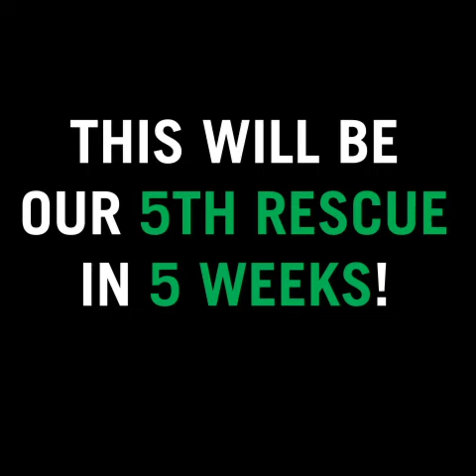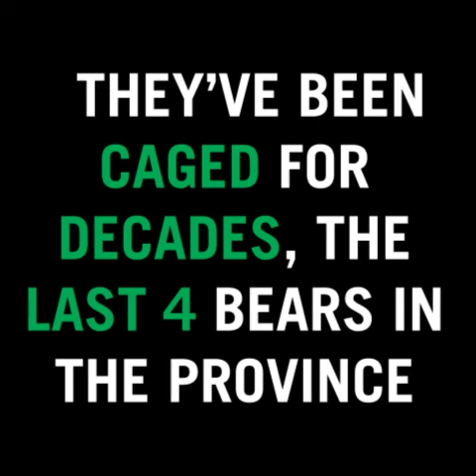5 rescues in 5 weeks!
Another week, another bear rescue...5 rescues in 5 weeks! Multiple rescues across 3 countries places massive pressures on a small charity like Free the Bears.

How can you help? If you're not already, please become a Bear Carer, involving a small monthly donation (less than the cost of a coffee each week to be a Bear Buddy). You'll be helping protect, rescue & care for endangered bears in need.

If you are not in a position to commit to a monthly donation, even a small one-off donation helps a small charity like Free the Bears with these costly unexpected rescues. Every dollar really does count & make a difference with Free the Bears.

Thanks to everyone for your kind & caring support. we greatly appreciate it, you are truly making a difference to the lives of endangered sun bears & moon bears. Thank you! Please use this link for updates on these rescues